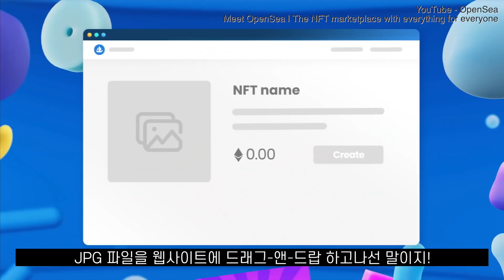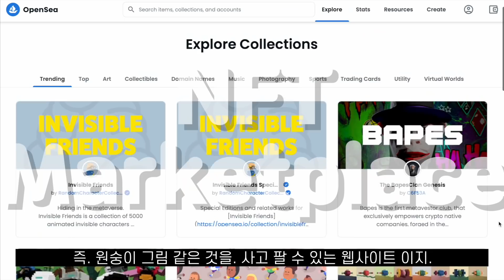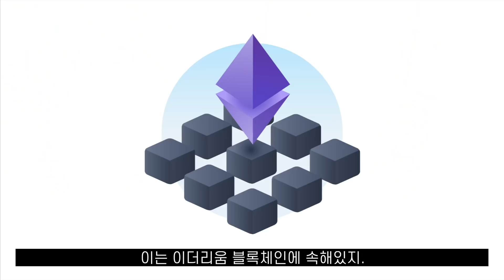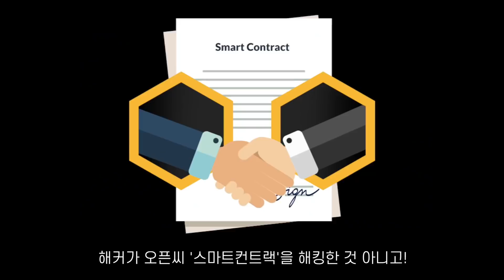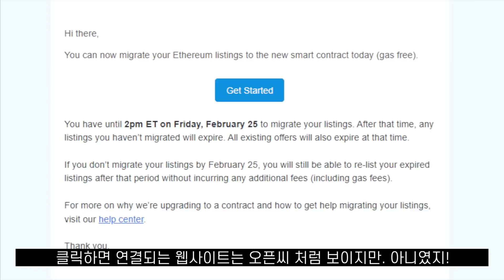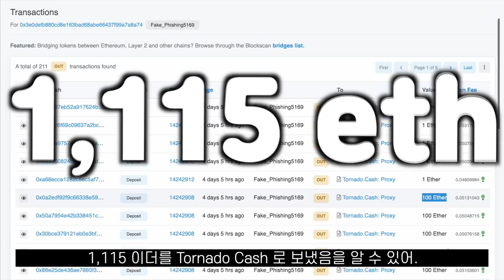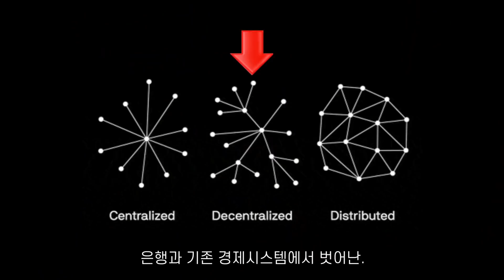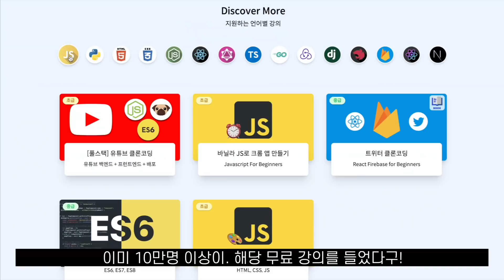세계 최대 NFT 거래소 해킹! 꼭 알아야하는 이유는?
뭐야 내 NFT 돌려줘요!
오픈씨 (OpenSea) 2,400억원 피해. 근데 진짜 해킹 맞아?
📌 암호화폐 101 플레이리스트